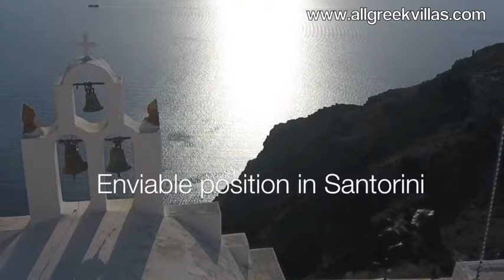Villa Xenia Santorini